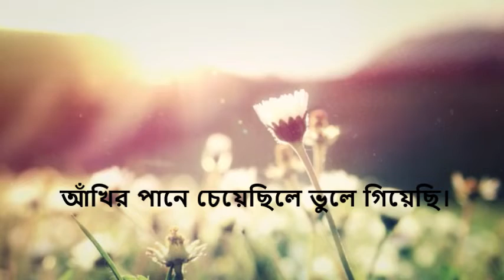Tumi Kon Kanoner Phool - Debadrita Goswami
তুমি কোন্‌ কাননের ফুল, কোন্‌ গগনের তারা
তোমায় কোথায় দেখেছি যেন কোন্‌ স্বপনের পারা
কবে তুমি গেয়েছিলে, আঁখির পানে চেয়েছিলে
ভুলে গিয়েছি
শুধু মনের মধ্যে জেগে আছে ওই নয়নের তারা
তুমি কথা কোয়ো না, তুমি চেয়ে চলে যাও
এই চাঁদের আলোতে   তুমি   হেসে গ'লে যাও
আমি ঘুমের ঘোরে চাঁদের পানে চেয়ে থাকি মধুর প্রাণে
তোমার আঁখির মতন দুটি তারা ঢালুক কিরণধারা

Tumi Kon Kanoner phul Kon Gagoner Tara
Tomai kothai dekhechi jano kon swaponer para
Kabe tumi giyachile aakhir pane cheyachile
Bhule giyachi
Sudhu maner maddhya jege achi oi nayoner tara
Tumi katha koyo na, tumi cheye chole jao
Ai chader alote tumi hese gole jao
Ami ghumer ghore chader pane cheye thaki madhur pane
Tomar aakhir maton duti tara dhaluk kiran dhara

Tumi Kon Kanoner Phool | English Translation

Flower of which garden are you, star of which sky.
Perhaps in my dreams I have had a glimpse of you.
I fail to recall when, you had sung long back,
You had looked up into my eyes.
Awake in my mind is merely your bright eyes.
You won’t speak a word, simply stare and go.
You seem to melt down with smiles in the moonlight.
Gazing into the moon with my sleepy eyes, I wonder.
Let a couple of stars, imitating your eyes
Issue streams of light – delightful.

রাগ: মিশ্র পিলু-বারোয়াঁ
তাল: দাদরা
রচনাকাল (বঙ্গাব্দ): 1293
রচনাকাল (খৃষ্টাব্দ): 1886
স্বরলিপিকার: জ্যোতিরিন্দ্রনাথ ঠাকুর